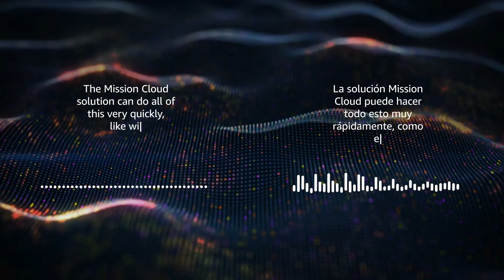How MagellanTV is breaking down language barriers with generative AI | Amazon Web Services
MagellanTV has a mission, says Co-Founder Thomas Lucas: ‘to develop a relationship with documentary lovers on a global scale.’ The specialist streaming service engages with its viewers, providing content that encourages and supports lifelong learning.

Watch Lucas and key members of the MagellanTV team discuss how they leveraged generative AI to overcome a major challenge: the globalization of content.

Working with AWS Partner, Mission Cloud, MagellanTV designed an automated localization pipeline, powered by AWS. Traditionally complex processes are now time-and cost-effective, and have evolved to a point where it’s no longer ‘can we do this’ but ‘how?’

Learn more about the benefits of artificial intelligence to improve your business